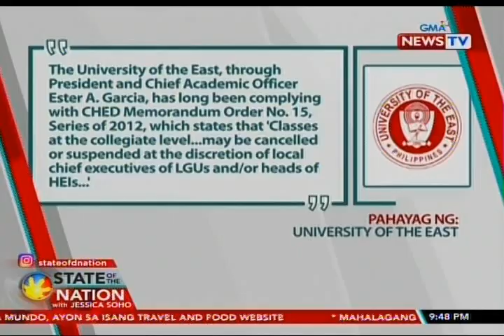SONA: Mayor Isko, binantaan ang UE dahil sa 'di pagsunod sa class suspension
Kinastigo ni Manila Mayor Isko Moreno ang University of the East (UE) dahil sa hindi agad pagsunod sa class suspension o pag-aanunsyo ng walang pasok ng lokal na pamahalaan.